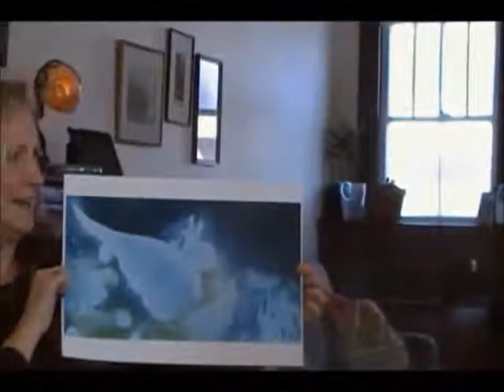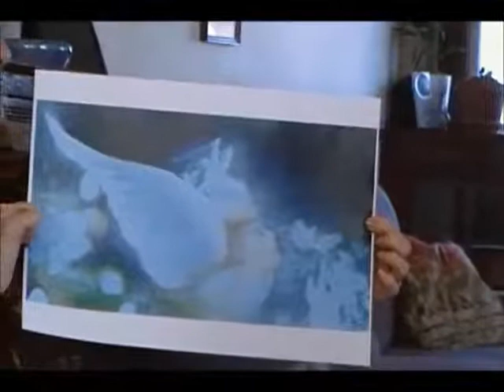Consciousness, Quantum Theory and mental illness the missing link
Wendy Dixon RN MA embarks on a mission to have conversations with individuals that have personally experienced psychosis.  Engaging in conversations about consciousness, quantum theory and the elusive nature of reality.